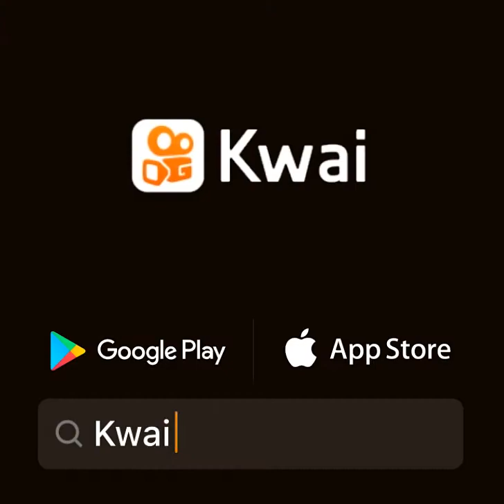El ajo fingiendo ser un pedazo de papa en el caldo